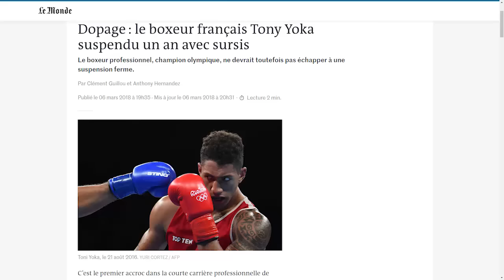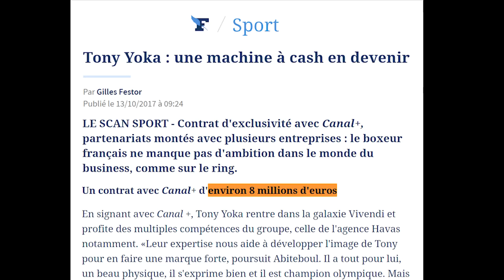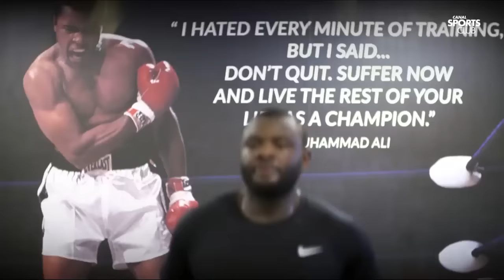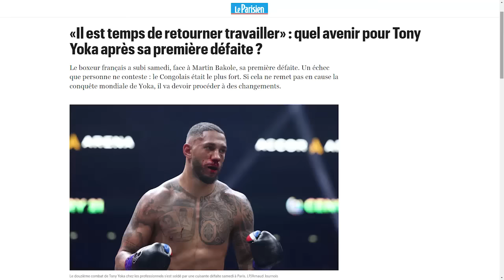Alain Soral: Tony Yoka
SAPTR - Épisode 20 - Tony Yoka (bonus) - Juin 2022